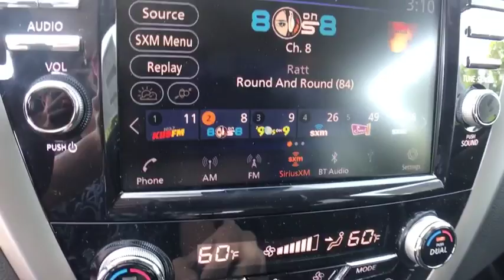2019 Nissan Murano Oneida County, Onondaga County, Herikimer, Madison County, Otsego County, NY KN15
Magnetic Black Pearl New 2019 Nissan Murano available in Oneida County, New York at Carbone Nissan. Servicing the Onondaga County, Herikimer, Madison County, Otsego County, NY area.

Carbone Nissan
4967 Commercial Dr

PANORAMIC MOONROOF, BACK-UP CAMERA, ALL WHEEL DRIVE, LEATHER, HEATED REAR SEATS, HEATED FRONT SEATS, HEATED STEERING WHEEL, NAVIGATION, LANE DEPARTURE WARNING, BLUETOOTH, MOONROOF, REAR PARKING AID, MP3 Player, BLIND SPOT MONITORING, KEYLESS ENTRY, 28 MPG Highway, SAT RADIO, POWER LIFTGATE, ALLOY WHEELS.